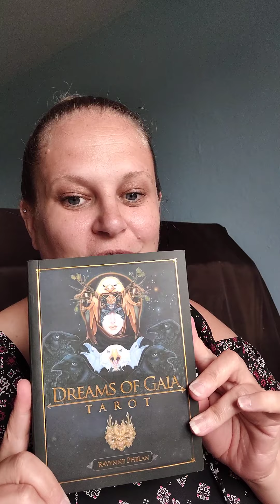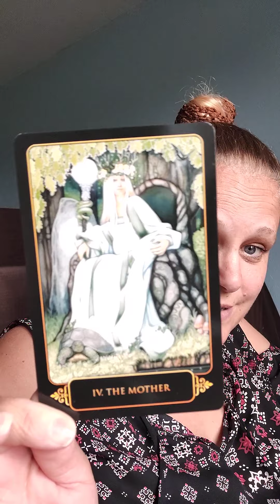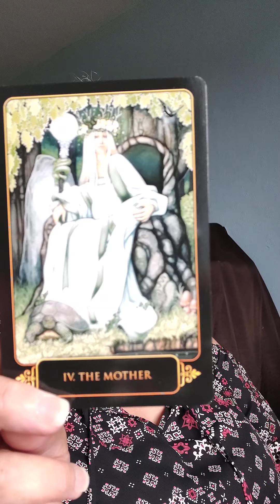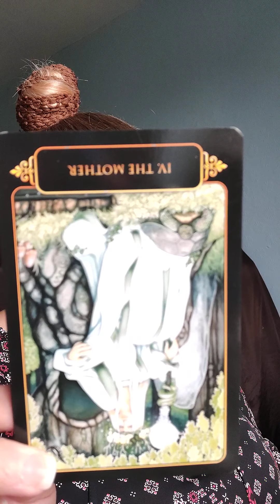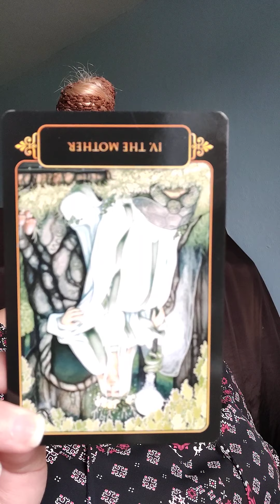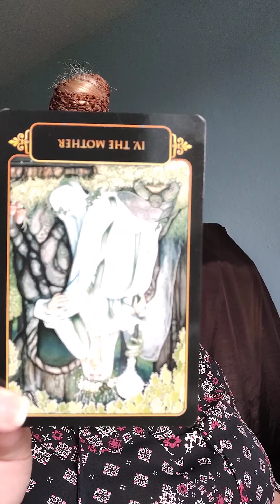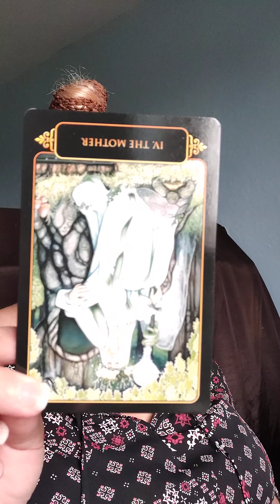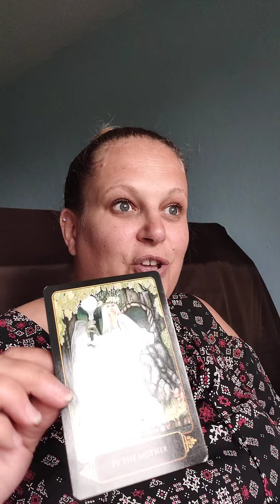Todays Message: Nurture yourself and others so you can all grow 💖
Please consider supporting this page so that I can continue to bring these and all the other free messages through to you every day,  thank you ☺💖
💖Gratefully accepted and appreciated, thank you 😘